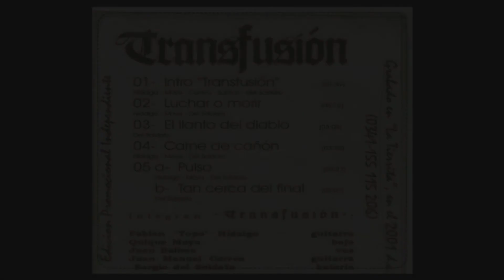Transfusion -Pulso -Sergio Del Soldato 2001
SERGIO DEL SOLDATO -BATERIA
FABIAN "TOPO" HIDALGO -GUITARRA
QUIQUE MOYA -BAJO
JUAN MANUEL CORREA -GUITARRA
JUAN BALBOA -VOZ
Del Soldato nació en Rosario, vivió toda su vida en Granadero Baigorria. Desde sus comienzos en la música, a fines de los 70, abarcó varios géneros como rock, música romántica y clásica, tango, heavy metal y otros ritmos fusionados  Bandas-Alien- Salem -Duke- Danza en vidrio -Relayer- Los Lquers -Huron -Ozono -Bufon -Ezencia - Miradas -Romanza -

En 1987 conformó la banda Salem, grupo con el que grabó "Made in Rosario", para luego conformar junto a Roberto Nacello "Relayer", grupo con el que participó del compilado nacional "Metal Argentino".

En el año 2000 grabó junto a Daniel Tercetti y Cholo Montironi la marcha al Club Botafogo de Granadero Baigorria, y actualmente se encuentra grabando un trabajo discográfico como solista.